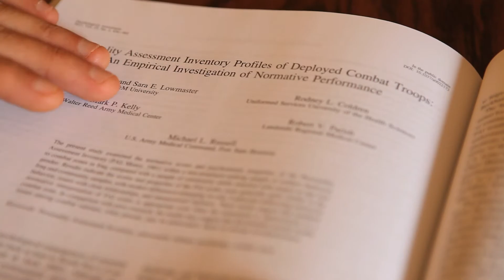Texas A&M Study Shows Mental Toughness Of Deployed Troops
Deployed soldiers in units that are facing high-risk combat situations show extraordinary tolerance for their stressful environment, found a Texas A&M University study published in the scholarly journal Psychological Assessment.  Even more remarkable, adds psychology professor Leslie Morey, is the study reveals that deployed troops have nearly identical reports of potential emotional or psychological problems when compared to their civilian counterparts back in the U.S., a finding that may point to potential adaptive mechanisms in place to sustain deployed troops that are not present once they return stateside.  Full Story